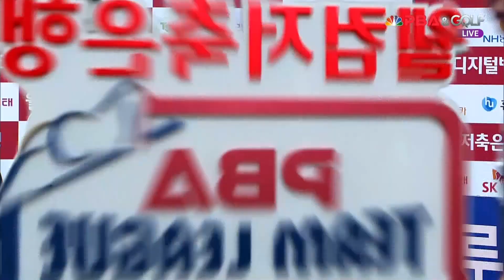블루원엔젤스(엄상필) vs 신한알파스(마민캄) 6세트[웰컴저축은행 PBA 팀리그 2R]